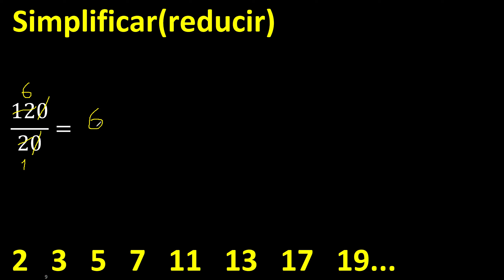Simplificar 120/20 reducir a su minima expresion irreducible , fracciones fraccion